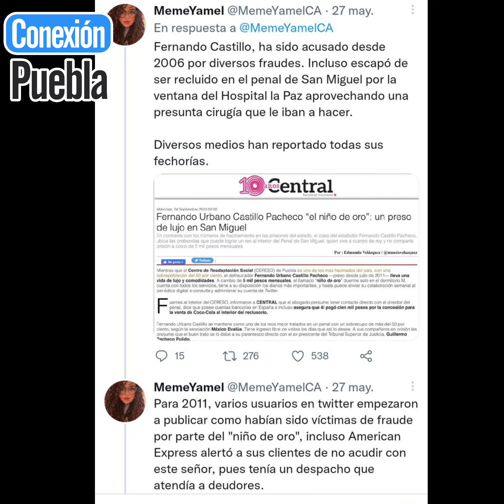🌐 Todo sobre el asesinato en Costco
🔥El Resumen de Noticias en Redes🔥

🌐 Todo por un lugar de estacionamiento un sujeto disparó a su vecino de 6 tiros en Santiago Momoxpan, San Pedro Cholula.

🌐 Se registró una fuerte explosión en un edificio de Panama, hay alrededor de 20 personas lesionadas.

🌐Miss Puerto Rico y Miss Argentina se casaron y comparten la noticia en redes